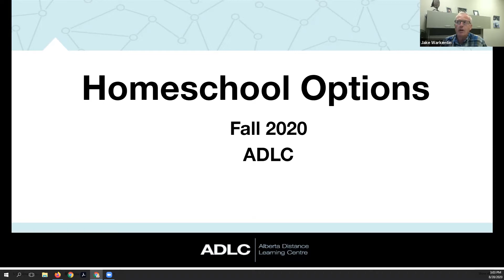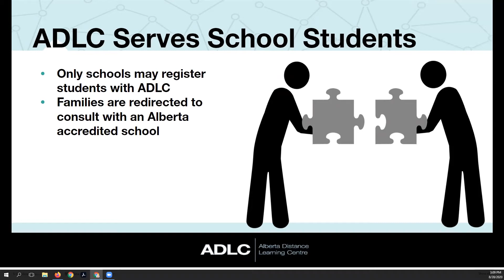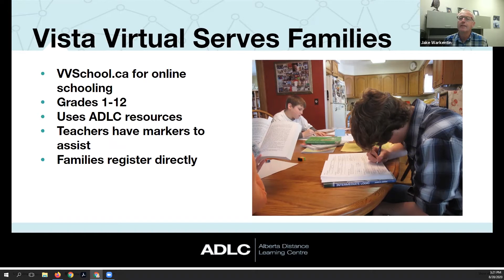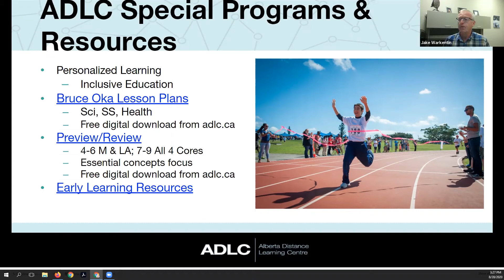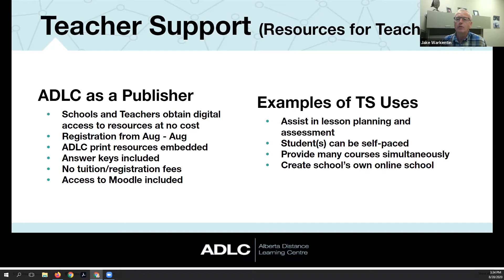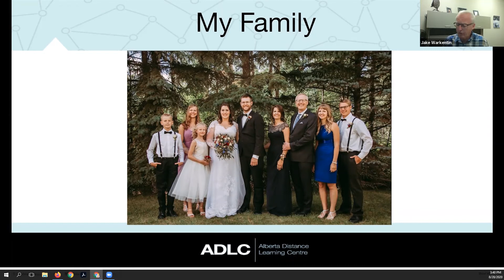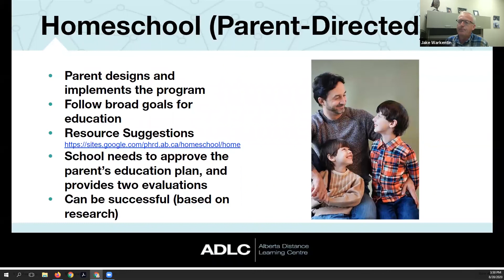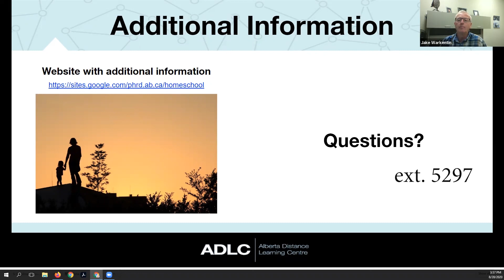ADLC Discussion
Join us for an open conversation with Jake Warkentin Associate Principal from the Alberta Distance Learn Centre about learning from home and the different options available to students this fall.